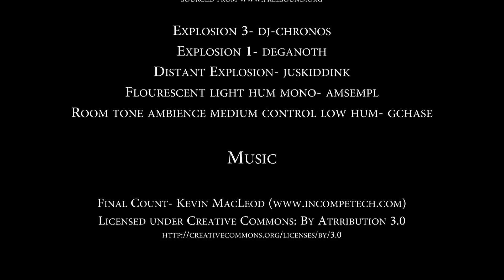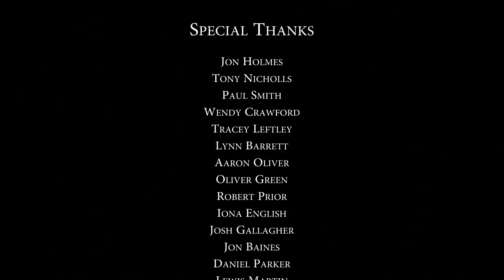Mr. Jenkins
A battle of wits between, the system and anarchy